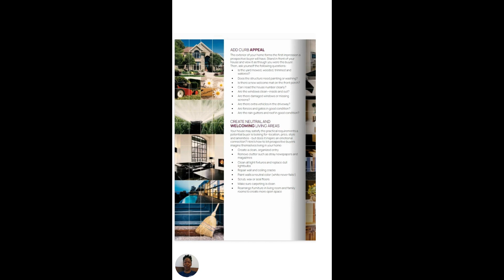Essential Checklist Before Selling Your Home - Don't Call A Realtor Until You've Seen This!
If the goal is to buy, sell, or decide what to do with your rental property, reviewing this information can help you make the best decision.

Plan to Buy or Sell in 2024?
Call Me!
Mwazomela Thurmond
BHHS RW TOWNE REALTY

Williamsburg/ James City, Hampton, Newport News, Suffolk, Norfolk, Virginia Beach, Chesapeake, Portsmouth, Isle of Wight County, York County, Poquoson, Gloucester

I'll share tips to help you if you plan on selling today, or 10 years from now. The advice I share in this video can help you get started.

Competition could be stronger or weaker depending on the price range, city, inventory, and if you don't know how your home compares, it can be easy to not realize why your home isn't getting multiple offers, tours, or even expired.

What's going on for your ideal  property depends on the house and neighborhood?

BHHS RW TOWNE REALTY - Peninsula Office